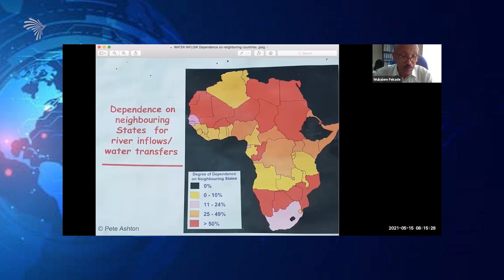አርትስ ኦንላይን ዜና - ARTS ONLINE NEWS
ኢትዮጵያን አረንጓዴ በማልበስ ምርታማነትን መጨመር
የዲሞክራሲ ግንባታ ላይ ያተኮረው የፓርቲዎች ክርክር